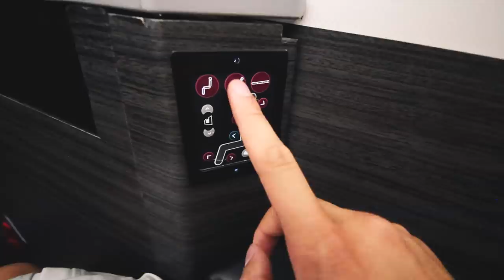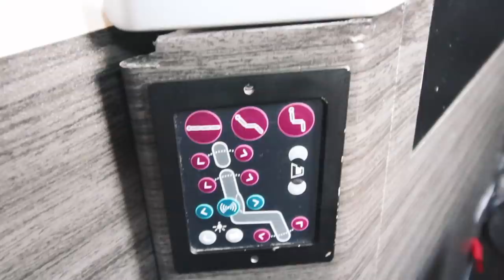GAY BOYFRIENDS CUDDLING 30,000 FEET IN THE SKY | Vlog 36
My boyfriend and I fly business class with Japan Airlines, with each of our own comfortable seats and excellent service. But up to mischief, I sneak into his seat and we cuddle-up as we fly over Japan.  🇯🇵🇯🇵🇯🇵